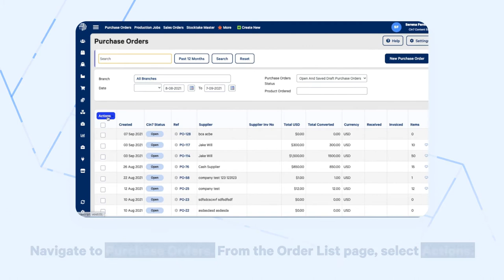Exporting Purchase Orders